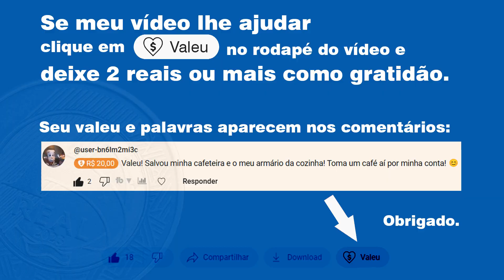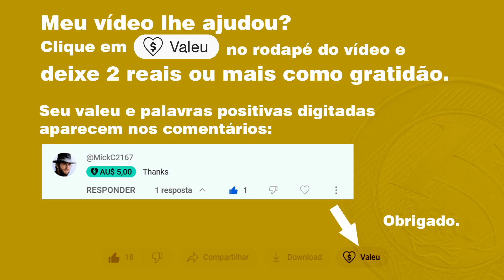Troquei o chuveiro elétrico pela ducha eletrônica Elegance Fame. Veja como instalá-la.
*COMPRA VIA MERCADO LIVRE (ADICIONE AO CARRINHO E CONCLUA COMPRA)*

*COMPRA VIA AMAZON BRASIL (ADICIONE AO CARRINHO E CONCLUA COMPRA)*
☛ Ducha Eletronica Elegance Fame
☛ Ducha Eletronica marcas/modelos diversos
☛ Alicate descascar fios
☛ Alicate de corte
☛ Fita veda rosca
☛ Conector de derivação
☛ Fita isolante
☛ Conector de porcelana para fios chuveiro
☛ Jogo Chave Phillips
☛ Jogo 100 chaves

*COMPRAS VIA INTERNACIONAL:*
☛ Alicate descascar fios
☛ Alicate de corte
☛ Fita veda rosca
☛ Fita isolante
☛ Conector de porcelana para fios
☛ Jogo Chave Phillips

se algum vídeo ou comentário feito por iLucato lhe ajudou em algo. Obrigado.
☛ ATENÇÃO: Os links sugeridos são apenas recomendações/indicações do canal e não tem qualquer ligação com o canal e nem o canal se responsabiliza por qualquer negociação através destes. Qualquer dúvida sobre o produto no link sugerido pergunte direto ao vendedor.

if this video or comments and answers given by iLucato help you some way. If you saved time or even saved back and forth and more money with technical assistance. Contribute now, and help me to help more. I'm counting on your help too. Thank you.

Vídeo demonstrando como instalar a ducha eletrônica Elegance Fame.